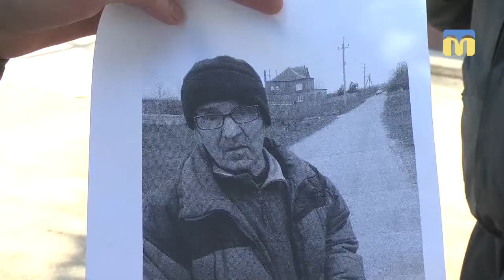У селі Лимани Вітовського району шукають зниклого чоловіка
У селі Лимани Вітовського району Миколаївської області місцеві жителі допомагають поліції розшукати зниклого жителя, який пішов з дому і не повернувся. 21 березня  селяни обстежували прилеглі до населеного пункту території. Чи результативно? Знають кореспонденти Суспільного.

Автор: О.Гордієнко
Оператор: В.Гурова